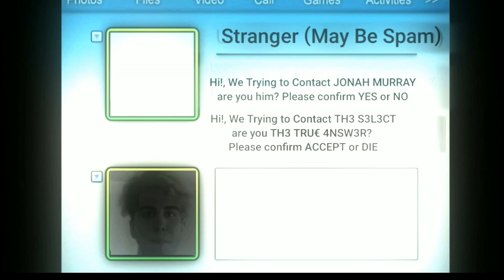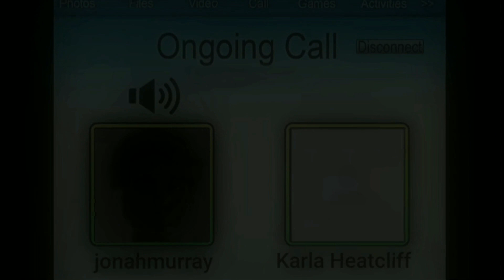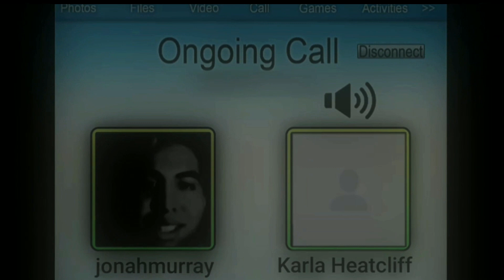"RECOLECTOR" - Recollection But Swapped (But Jonah Sings It) (Cover/Remix)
Sorry if you were expecting something more surprising for this day, but hey, there are too many ideas I have planned,etc..remember that I only make the sprites, also errors in the edition sorry!

Remember Credit To:
@Hawaii:Cover,Remix & Visualizer
@TackSFM: Song & FLP

Chapters:
0:00 Introduction
0:30 Stanley Joins
0:41 Stanley Section
0:49 Jonah Joins
0:51 Jonah Section
2:27 "SEE THE CRUEL REALITY?"
2:38 "RECOLECT THE OTHERS"
3:28 "DO NOT CRY"
3:36 "YOUR FIRST VICTIM SELECTED"
4:00 "Youtube Can't Generate This Text ERROR 404"